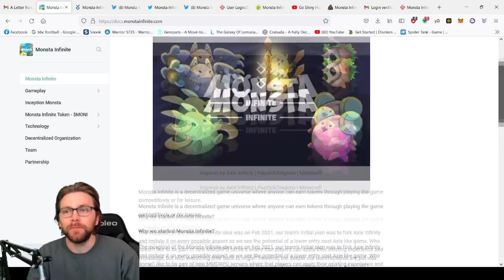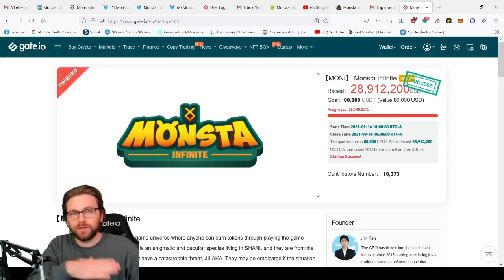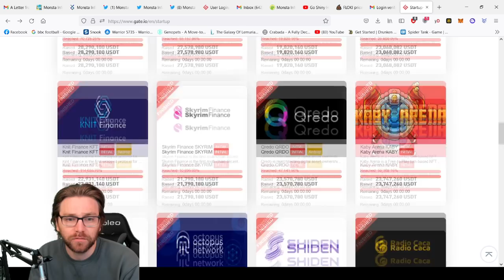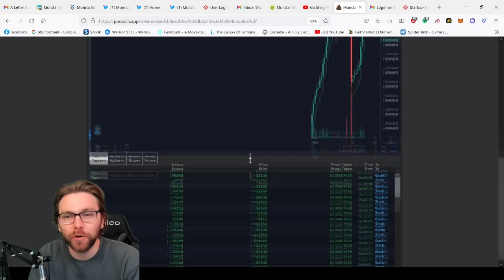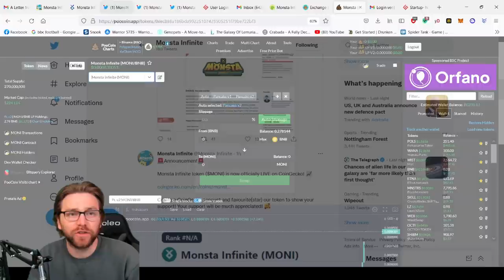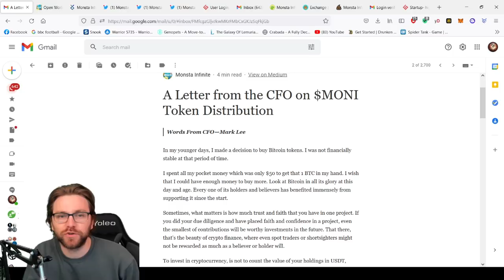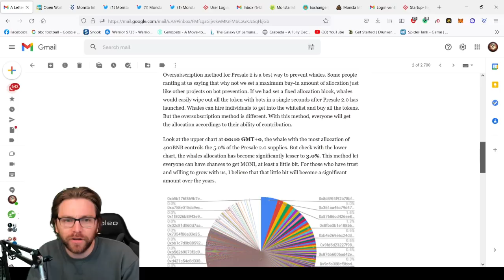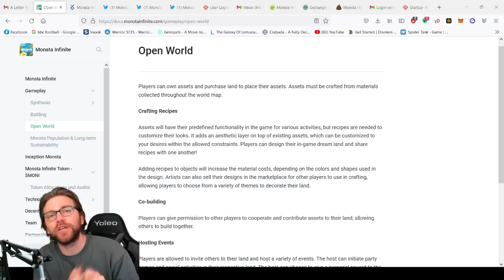HUGE MARKETCAP LINED UP FOR $MONI TOKEN!!! (AVAILABLE NOW)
MONSTER INFINITE'S MONI TOKEN IS LINED UP TO HAVE A HUGE MARKETCAP!
$MONI token is now live on PancakeswapPolice cars revolving light
Head to Pancakeswap and get some $MONI now

Contract Address: 0x9573c88aE3e37508f87649f87c4dd5373C9F31e0
Please Beware of SCAMMERS / PHISHING site!
ALWAYS CHECK THE WEBSITE (EVEN WITH ME POSTING IT, I COULD BE A SCAMMER!. im not though)